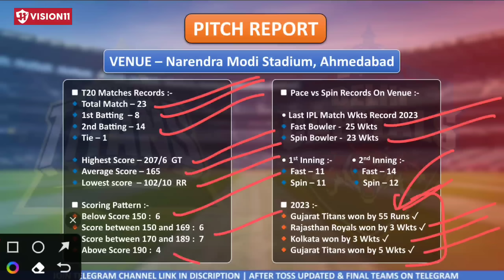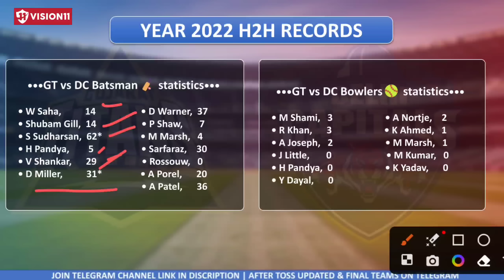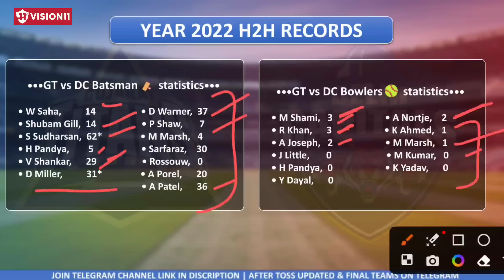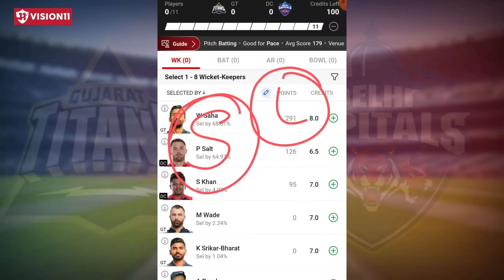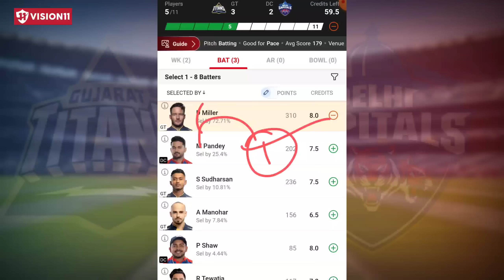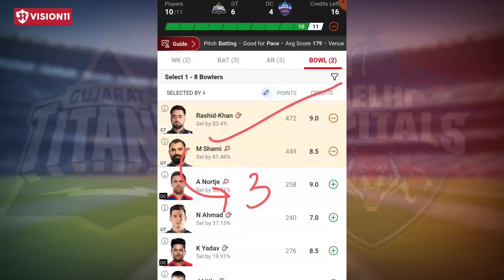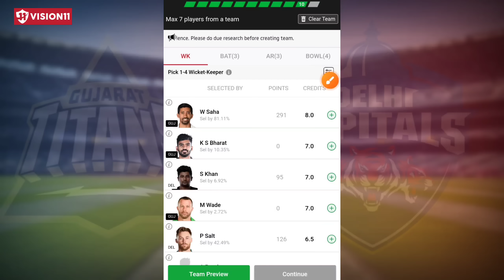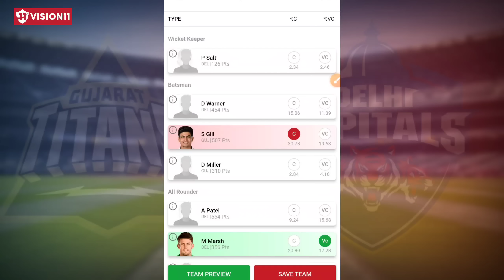GT vs DC Dream11 Team | GT vs DC Dream11 Prediction | GT vs DC Dream11 Today Match | IPL 2023